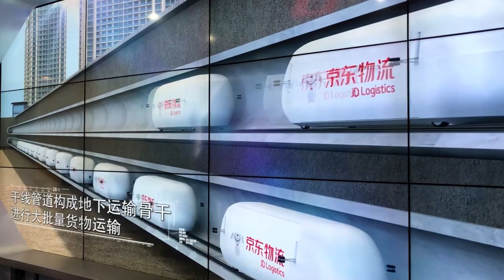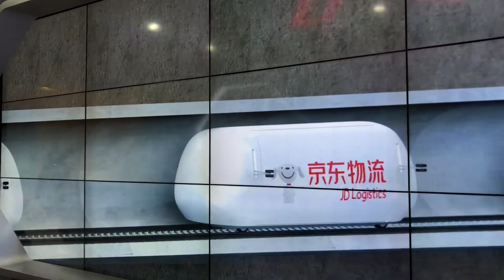JD Logistics Video from HQ Lobby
This video was playing in the lobby of JD headquarters. Very interesting.